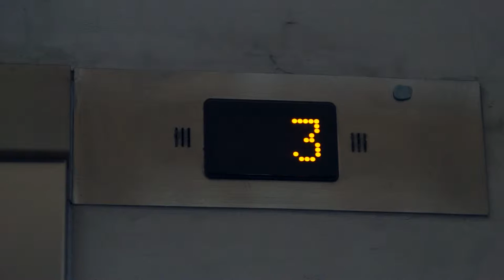DIG10001 - Assignment 2 'Running Late' by John McLeish (100703312)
This is a short film I made for my Digital Video and Audio class as part of my journalism degree.

There is no sound in this video as that was part of the criteria for making it.

The theme of the film is running late for class.

The film is directed, shot, produced, and edited by me.